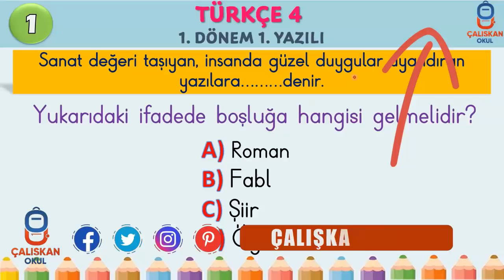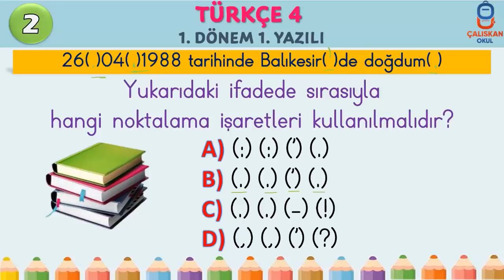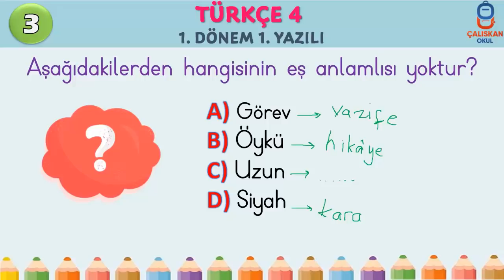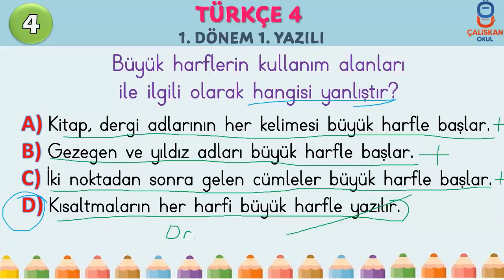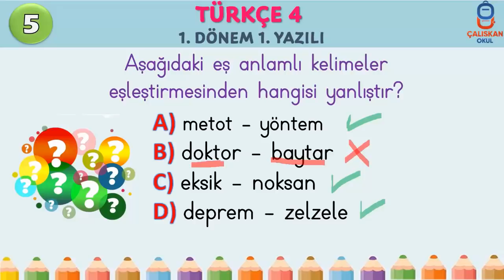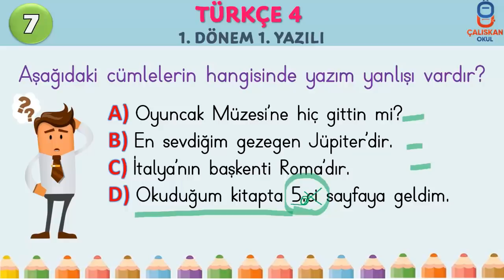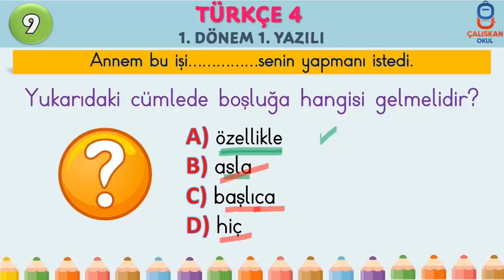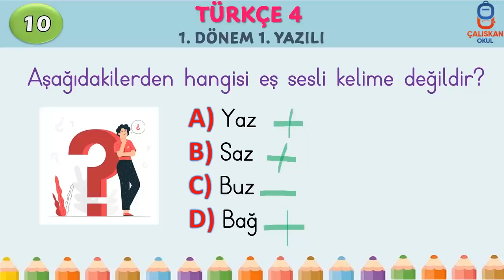4. Sınıf Türkçe 1. Dönem 1. Yazılı 2020-2021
Bu videomuzda YAZILI öncesi 10 soruluk mini bir testle son provamızı yapıyoruz.
👉🏻Her soru 🔟  puandır.
⌚Her sorunun cevaplama süresi 🔟  saniyedir.
⏹ Videoyu duraklatarak soruları 10 saniyeden fazla sürede cevaplayabilirsiniz.

4.sınıf türkçe 1. dönem yazılı